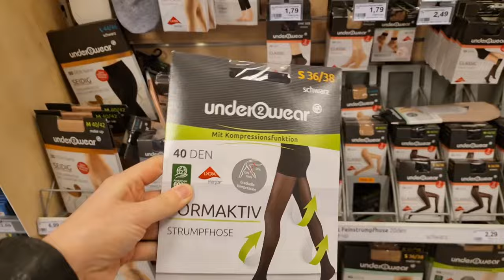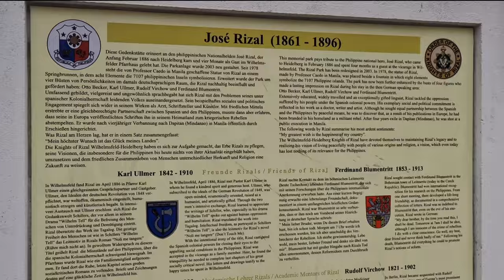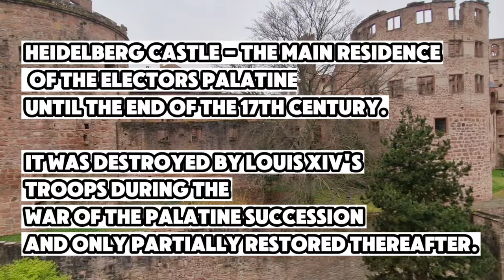Join Me at JOSE RIZAL Park and met with Those Who Share a Love for the PHILIPPINES 🇵🇭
What touched me the most, is the love of Jose Rizal to his country and nation...
And maybe I feel special connection with him because he also been in Germany same as me, even walked the same streets, but still his heart was always with Philippines. 🇵🇭
If José Rizal had stayed in Germany, he probably wouldn't have been executed. He was executed because of his works, which were interpreted as encouraging people to fight against Spanish authority and power. In Europe, he was safe but decided to go back in the Philippines,  because his heart was full of love and care to his country...
And I'm sure he knew what fate is waiting for him in the Philippines,
However, Rizal chose to go back to the Philippines anyway  even though it was dangerous for him. His words was :
"My biggest wish, is the happiness of my country"
He wanted to help fight for changes and independence in his country. His return and subsequent execution really galvanized the people of the Philippines to stand up against Spanish authority in the Philippines. This played a significant role in the Philippines' fight for independence.